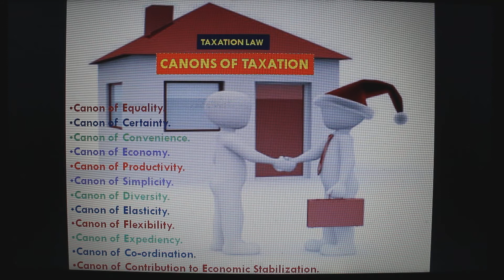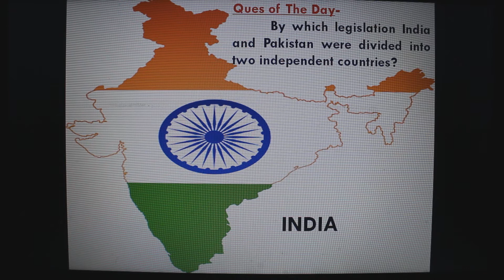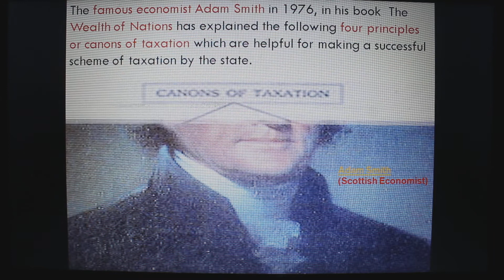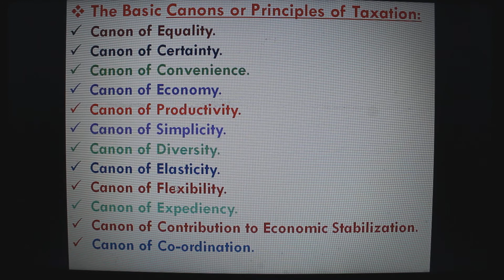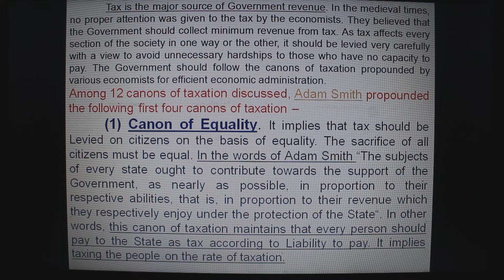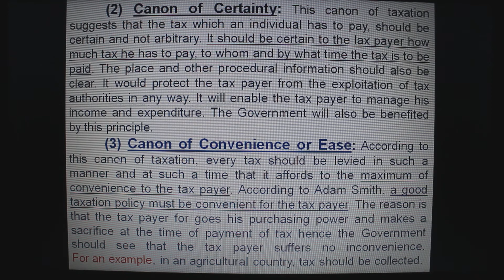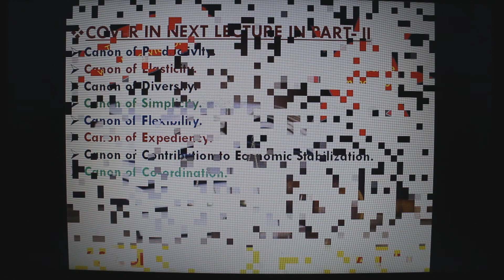Canons of Taxation (कराधान के सिद्धान्त) -I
In English and Hindi